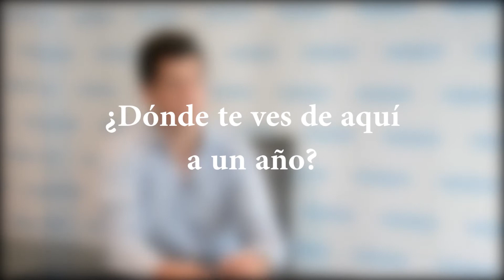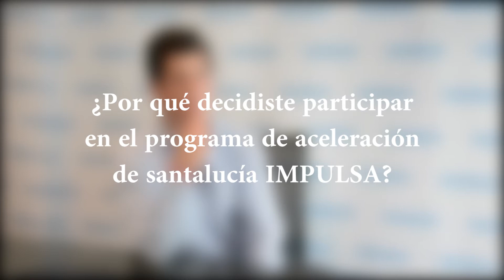santalucía IMPULSA: Entrevista a Jorge Oliveros, CEO de la startup Jobin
Puedes ver la entrevista realizada a Jorge Oliveros, CEO de la startup Jobin, que participa en el programa santalucía IMPULSA.